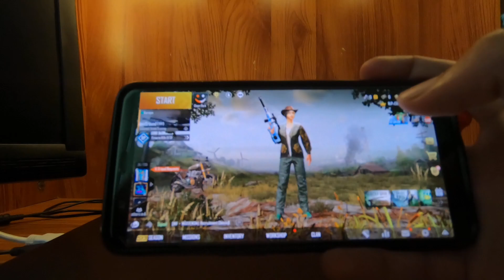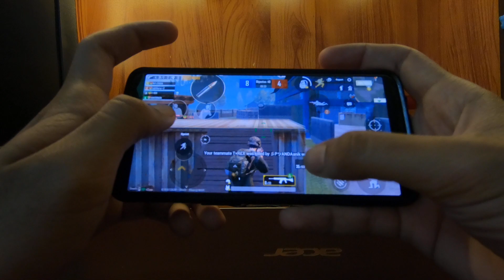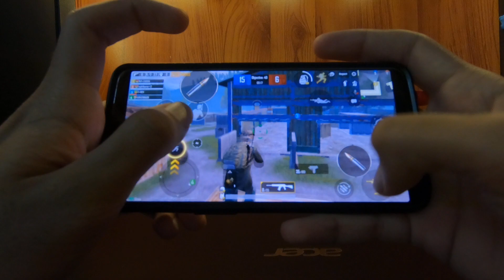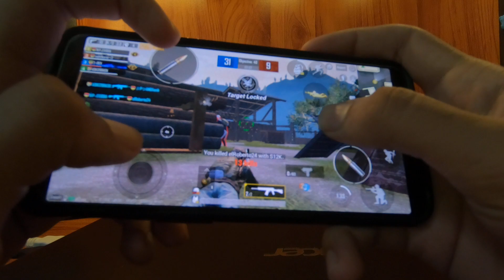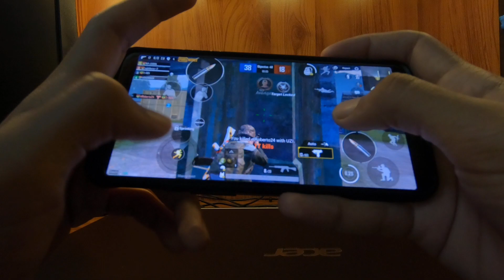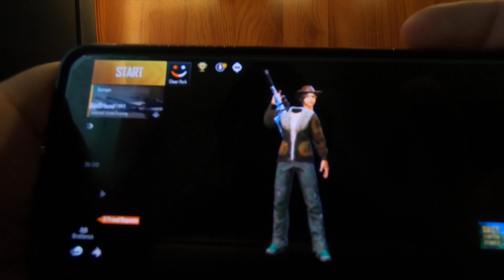Handcam Arena Training | PUBG MAURITIUS 2020 | 1080p 60 fps, sharpness : medium, EV : +0.5,